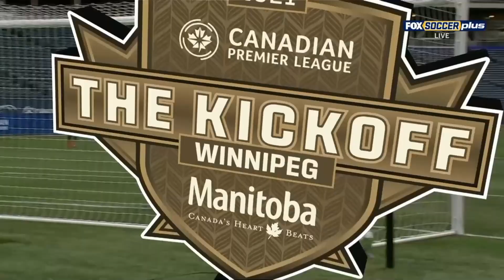AUSTIN RICCI - Valour FC Match Highlights vs Forge FC - June 27, 2021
Austin Ricci scored in the Valour FC's first match of the 2021 CPL season.

Austin's Stats:
-264 Instat Rating
-1 Penalty drawn
-3 chances created
-6 Interceptions